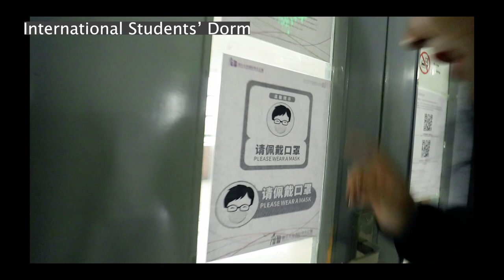Spiling the Dorms Inequality - Study in China Ep. 02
I'm Char, and this is Char in China! I'm originally from the Philippines and have been living abroad for the past four years. I started this channel to share my experiences and passion for travel with others. My goal with this channel is to share and show as much as I can of how it is living in China. I'm an optimist and always try to highlight the positives of a place rather than just the negatives. Though I will also be bluntly honest at times too!